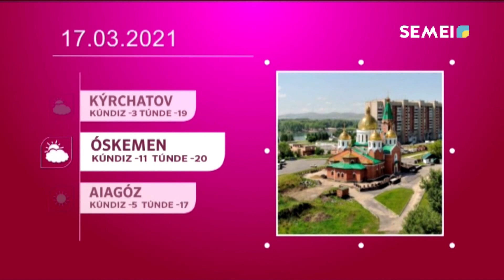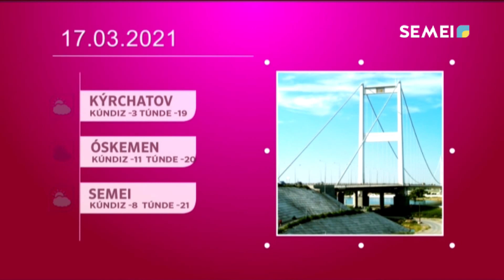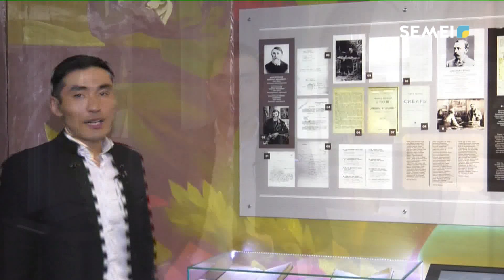"СӘЛЕМ, СЕМЕЙ!" Прямой эфир! 17.03.2021